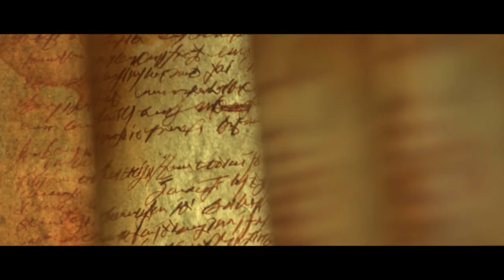Diablo 3 Seasonal Hero Necromancer - Season 14 ;) Last Town, end of the game.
Diablo 3 Seasonal Hero Necromancer - Season 14 ;)
Town One!
Having fun :)